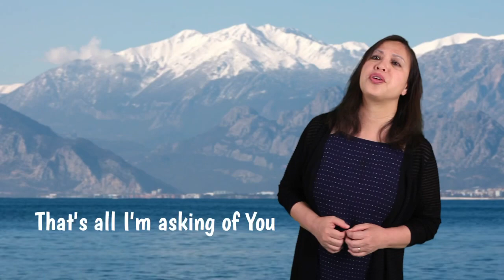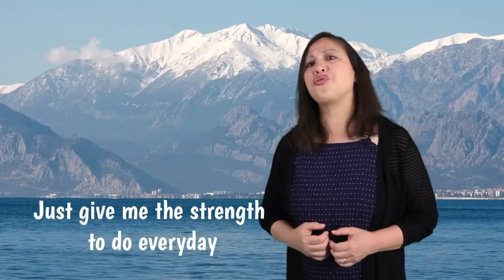One Day At A Time - Cover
Music Karaoke from